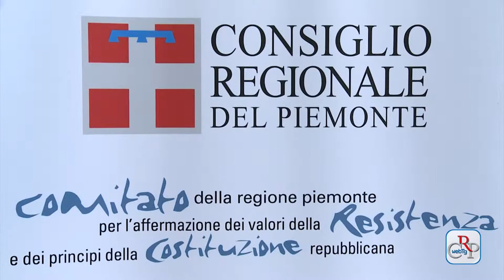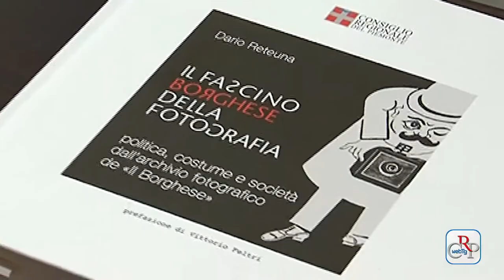CRP - Webtg n.28 Agosto 2014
Appuntamenti per la rassegna teatrale Voci dei luoghi: sabato 9 agosto alle 21.00 La Compagnia3001 è a Vesime (At) in piazza Vittorio Emanuele II e domenica 10 agosto alle 21.00 l’Accademia dei folli è a Malesco (Vb) al cinema-teatro.
Fino al 15 ottobre nella sede della Biblioteca della Regione è visibile la mostra “Eccellenze del Piemonte. Vecchie pubblicità di carta e di latta: 1900 – 1960”, che espone Scatole di latta, disegni, colori, etichette, targhe pubblicitarie.

Prosegue l’esposizione di mostre fotografiche del Consiglio regionale al Torino all’8Gallery per il mese di agosto. In calendario dall’11 al 17 “Piazze del Piemonte Architettura, Urbanistica, Eventi, Quotidianità”; dal 18 al24 “Il fascino Borghese della fotografia. Politica, costume e società dall’archivio fotografico de “Il Borghese” e dal 25 al 31 “Dalla storia alla satira. Cronache ed eventi in caricatura da Cavour ad Andreotti”

La rassegna teatrale Voci dei luoghi è di scena venerdì 22 agosto alle 21.00 con Assemblea teatro a Madonna del Sasso (Vb) e sabato 23 agosto alle 21.00, sempre con Assemblea teatro, a Cantalupo Ligure (Al).

All’Ufficio relazioni con il Pubblico, è allestita fino al 3 settembre la mostra d’arte figurativa e astratta “Racconta il tuo Piemonte, attraverso la storia, la letteratura, le sue bellezze architettoniche”, promossa dalla Sezione Arti visive della Regione Piemonte.